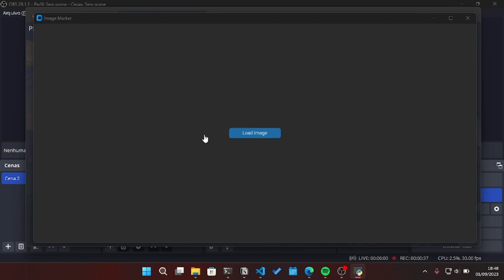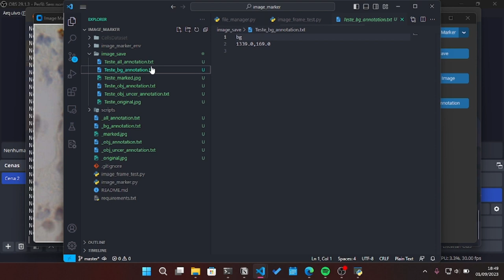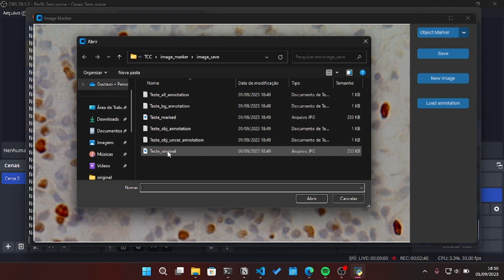Image Marker - TCC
Descrição do aplicativo Image Marker